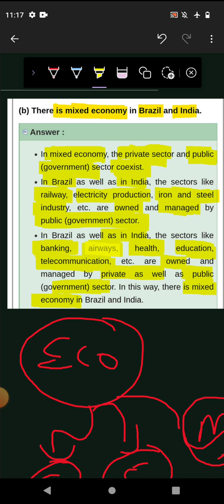Chp 08 | Geography | There is mixed economy in Brazil and India.